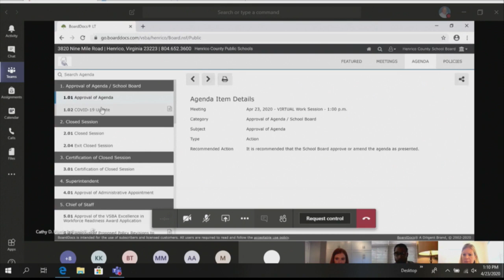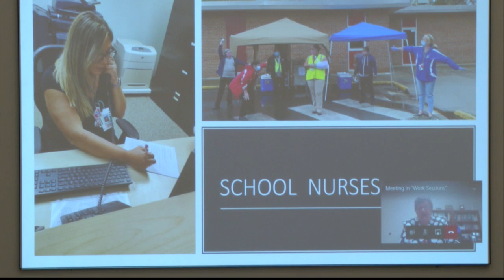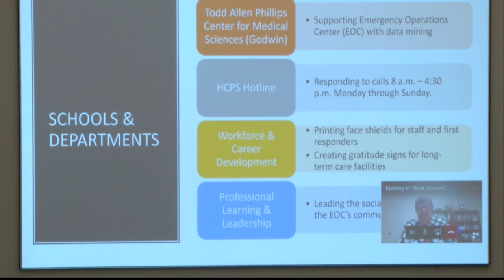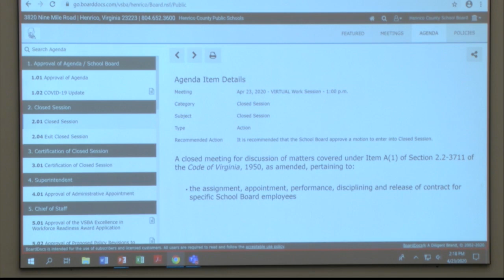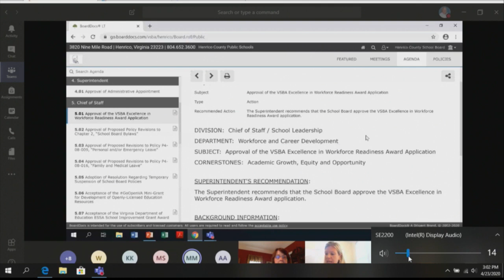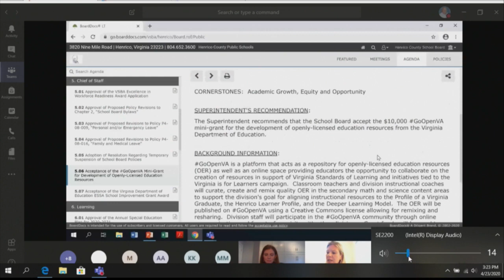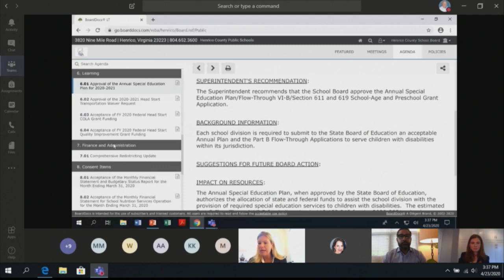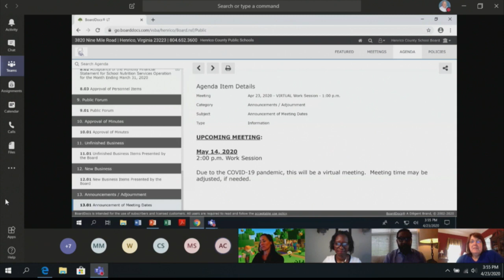School Board Work Session - April 23, 2020 - Henrico County Public Schools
VIRTUAL Work Session - 1:00 p.m.
The virtual meeting will be livestreamed from the
New Bridge Learning Center Auditorium
5915 Nine Mile Road
Henrico, VA 23223
1. Approval of Agenda / School Board
1.01 Approval of Agenda
1.02 COVID-19 Update
2. Closed Session
2.01 Closed Session
2.04 Exit Closed Session
3. Certification of Closed Session
3.01 Certification of Closed Session
4. Superintendent
4.01 Approval of Administrative Appointment
5. Chief of Staff
5.01 Approval of the VSBA Excellence in Workforce Readiness Award Application
5.02 Approval of Proposed Policy Revisions to Chapter 2, “School Board Bylaws”
5.03 Approval of Proposed Revisions to Policy P4-08-009, “Personal and/or Emergency Leave”
5.04 Approval of Proposed Revisions to Policy P4-08-016, “Family and Medical Leave”
5.05 Adoption of Resolution Regarding Temporary Suspension of School Board Policies
5.06 Acceptance of the GoOpenVA Mini-Grant for Development of Openly-Licensed Education Resources
5.07 Acceptance of the Virginia Department of Education ESSA School Improvement Grant Award
6. Learning
6.01 Approval of the Annual Special Education Plan for 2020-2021
6.02 Approval of the 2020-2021 Head Start Transportation Waiver Request
6.03 Acceptance of FY 2020 Federal Head Start COLA Grant Funding
6.04 Acceptance of FY 2020 Federal Head Start Quality Improvement Grant Funding
7. Finance and Administration
7.01 Comprehensive Redistricting Update
8. Consent Items
8.01 Acceptance of the Monthly Financial Statement and Budgetary Status Report for the Month Ending March 31, 2020
8.02 Acceptance of the Monthly Financial Statement for School Nutrition Services Operation for the Month Ending March 31, 2020
8.03 Approval of Personnel Items
9. Public Forum
9.01 Public Forum
10. Approval of Minutes
10.01 Approval of Minutes
11. Unfinished Business
11.01 Unfinished Business Items Presented by the Board
12. New Business
12.01 New Business Items Presented by the Board
13. Announcements / Adjournment
13.01 Announcement of Meeting Dates